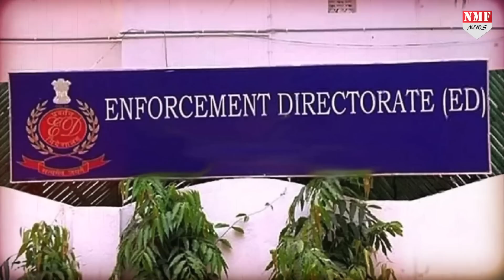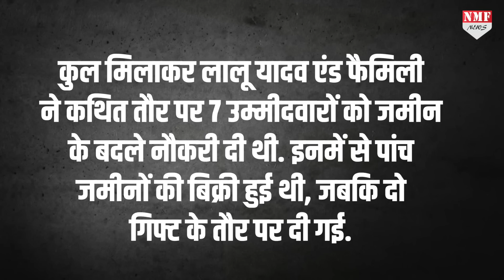आंख खुलते ही एक्शन में ED, लालू और करीबियों पर ताबड़तोड़ छामेंमारी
लैंड फॉर जॉब स्कैम केस में केंद्रीय अन्वेषण ब्यूरो  ने हाल ही में राष्ट्रीय जनता दल  के नेता लालू प्रसाद और उनकी पत्नी राबड़ी देवी से पूछताछ की थी.

Producer Abhishek
Editor neha